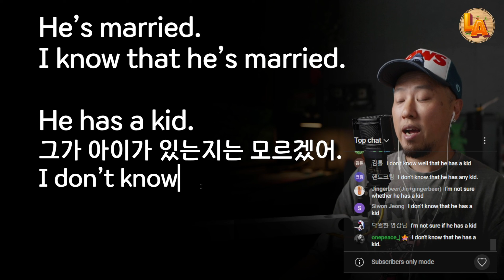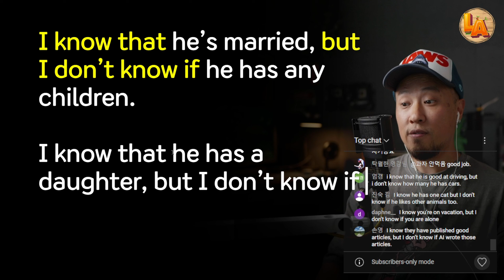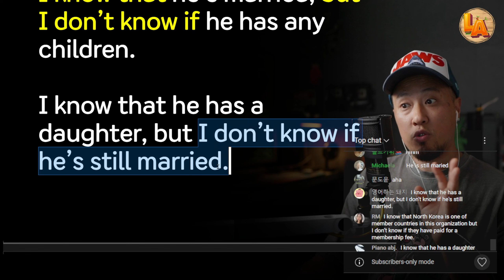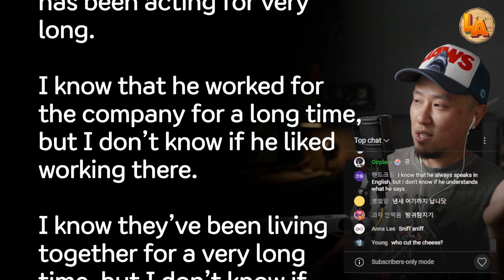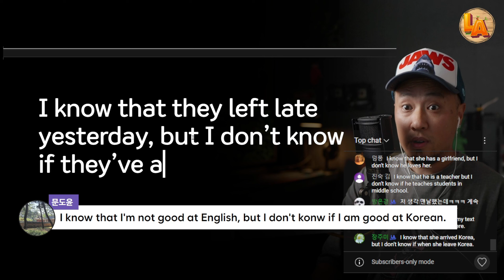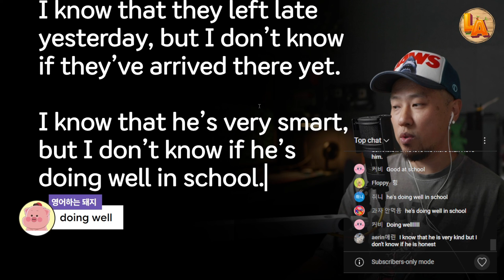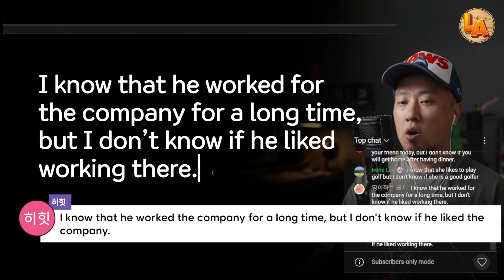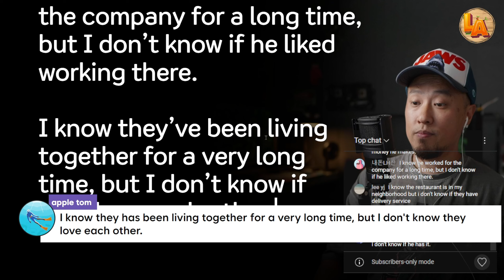자주 쓰는 영어 회화 패턴🔥실전력 기르기 - I know that - but I don't know if -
최근 실시간 강의에서 자주 쓰는 영어 회화 패턴을 몇 가지 배웠는데 그 중 첫 번째 패턴만 정리했어.